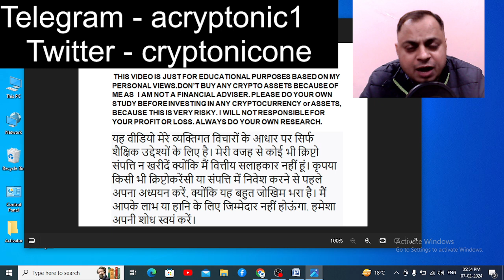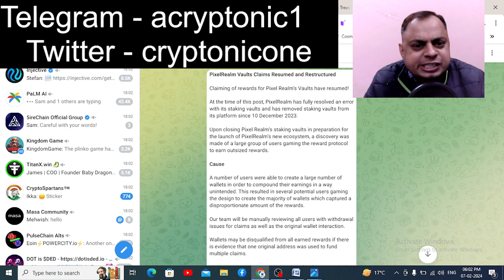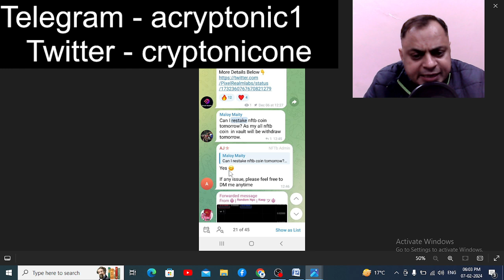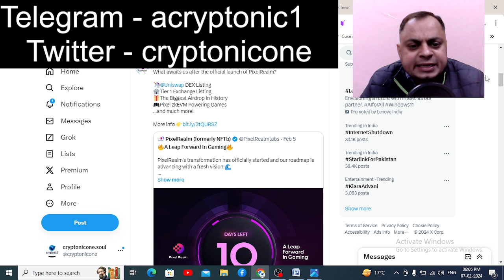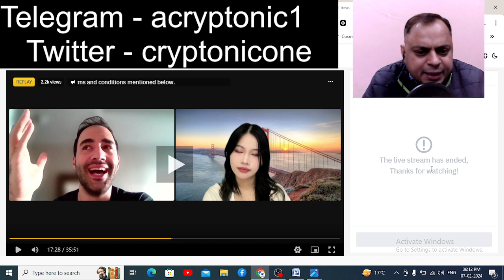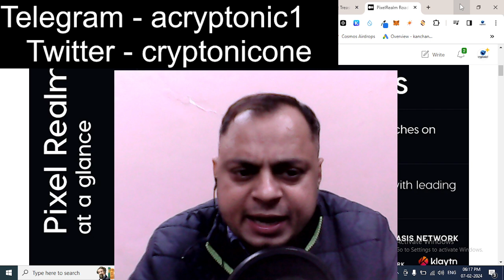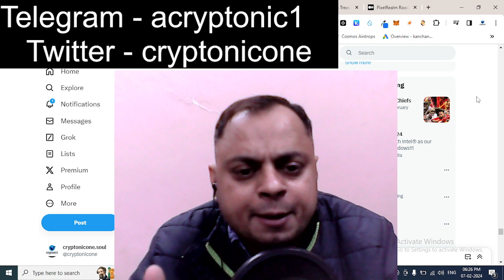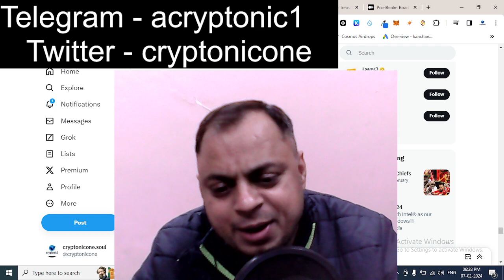NFTB SCAMMED TO THEIR STAKERS ?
NFTB SCAMMED TO THEIR STAKERS ?nftscamalert

nftb price prediction
nftb quiz
nftb coinmarketcap\
nftb staking
nftb coin price prediction